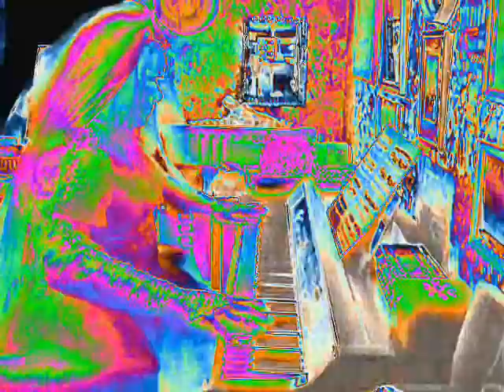Pachelbel Canon : Artistic Variations - "Denise" & "Diana"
An Artistic Collaboration between "Diana" and "Denise" for the Fusion of Modern Art  (Diana) & Classical Music (Denise).

The composition is Johann Pachelbel's (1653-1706) brilliant Canon which is frequently played during wedding ceremonies around the world. The theme and harmonies from Pachelbel's Canon are also used in many modern popular songs. Hence it seems rather appropriate to surrealistically merge the 17th Century music with modern art from the 21st Century.

To support our Wedding Theme, and the Marriage of Music and Art, Denise is wearing a wonderful long lacy Wedding Dress from Zoe's Bridal Boutique, with a magical Diamante Wedding Tiara, veil & long white lace gloves. In this version we've also used some wild & colourful surreal colour transformations during the musical video clips - Enjoy!

Produced by "Diana" and "Denise"
London:UK & Phoenix:AZ - April